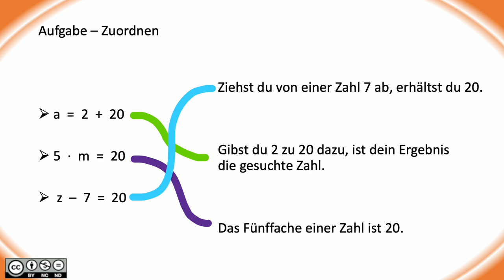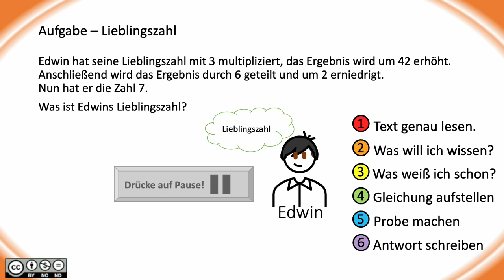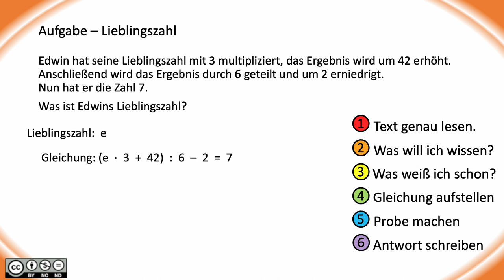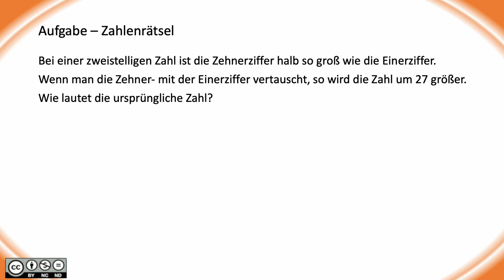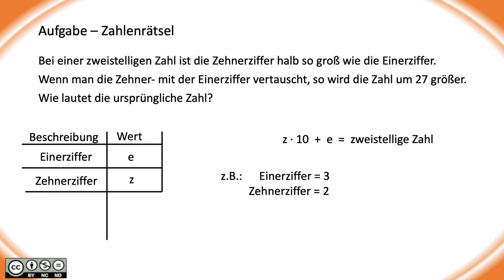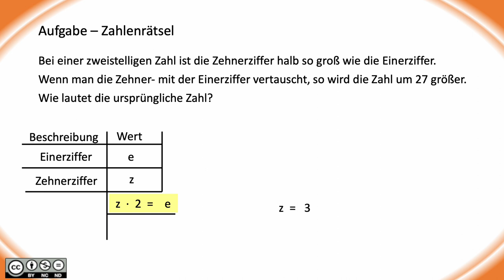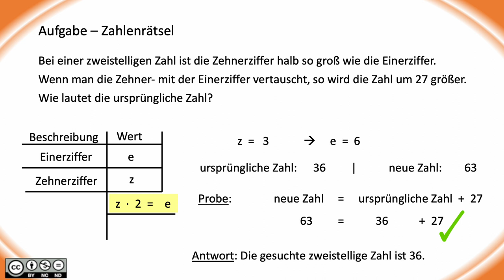Aus Textaufgaben Gleichungen erstellen MASTERY 2